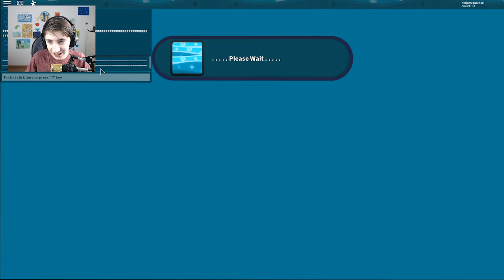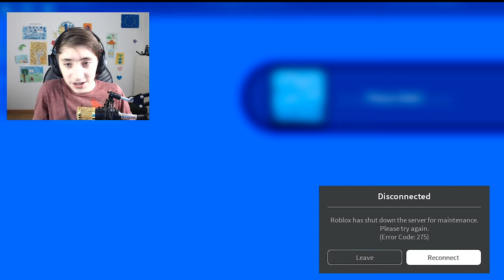🔥 L'INCROYABLE EVENEMENT JAILBREAK !!! (roblox) | Jailbreak Live Event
Enfin ! Le compte-à-rebours va se terminer et déclencher quelque chose de grave ! À vous de le savoir ! Il y aura également une update pour ce super jeu nommé Jailbreak !

( NamstyYT )

( gangNAMSTYle )

❤ MERCI ! ❤

Mon setup: ()

🧨 Carte Graphique: GeForce GTX 1060 🧨

🎫 RAM: 16 Go 🎫

⌨ Clavier: Acer ⌨

📱 Téléphone: Samsung Galaxy S8 📱